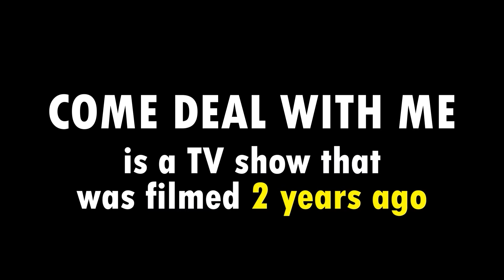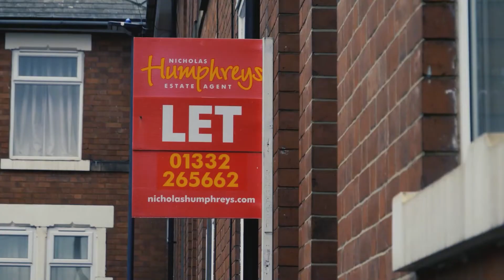How to CONVERT PROPERTIES that will generate PASSIVE INCOME | Come Deal With Me S01E05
2 DAY LIVE Property Wealth Event